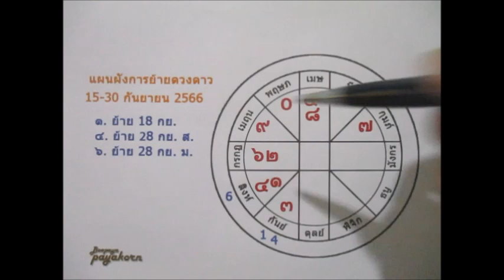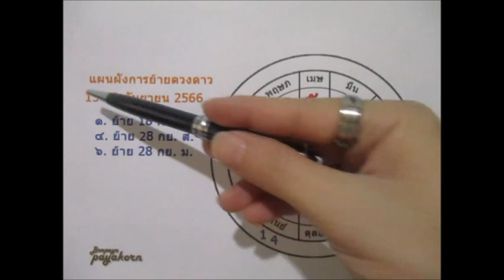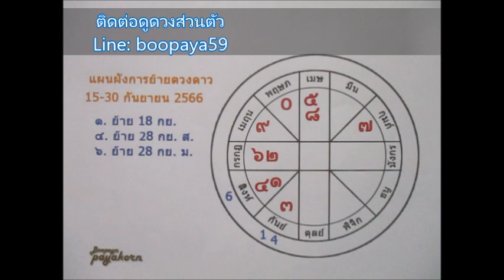ดวงราศีเมษ ♈ 15-30 กย.2566 Line: boopaya59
ดวงราศีเมษ ♈15-30 กย. 2566
ผู้ที่เกิด 13เมย - 13พค
สมัครเป็นสมาชิกของช่องนี้เพื่อเข้าถึงสิทธิพิเศษต่างๆ